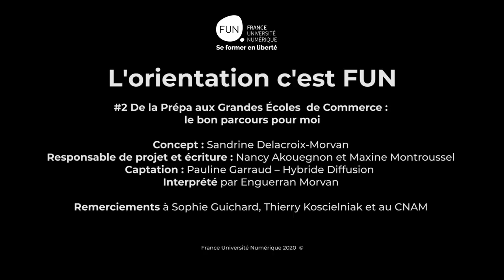Orientation #2 : De la prépa aux grandes écoles de commerce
Et voici le deuxième épisode de la websérie "L' Orientation c'est FUN" ! La suite au prochain épisode... 😉

... et pour savoir si la prépa et les grandes écoles, c'est pour toi, inscris-toi : c'est gratuit !